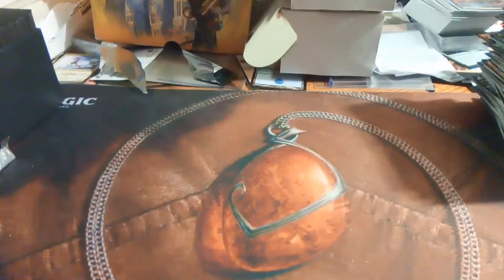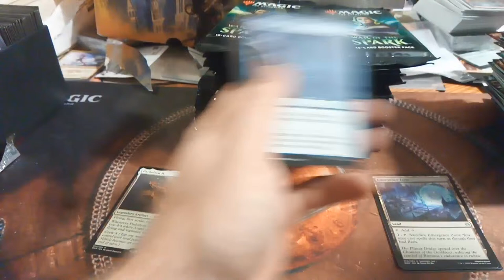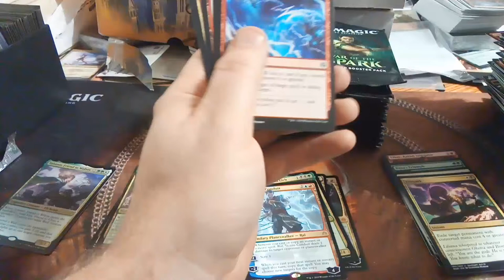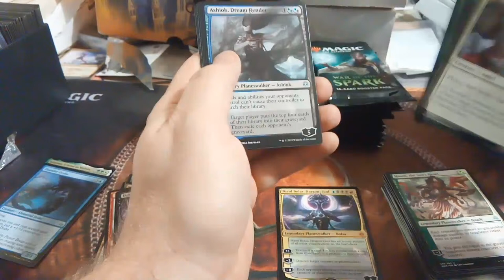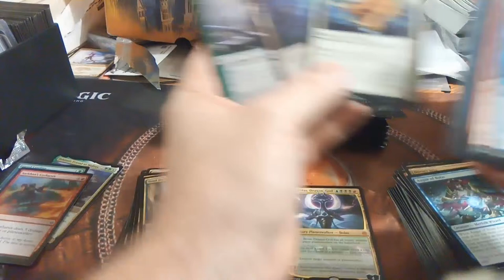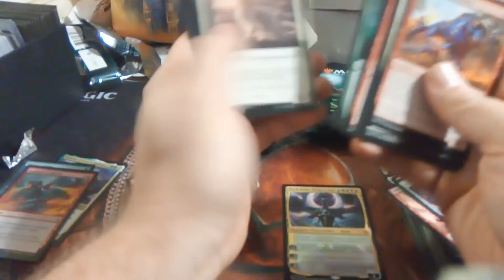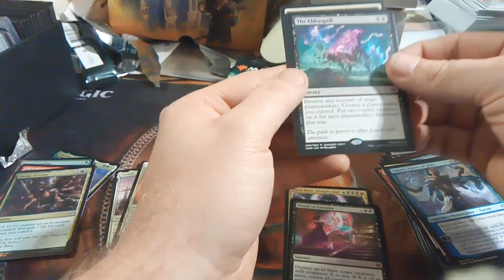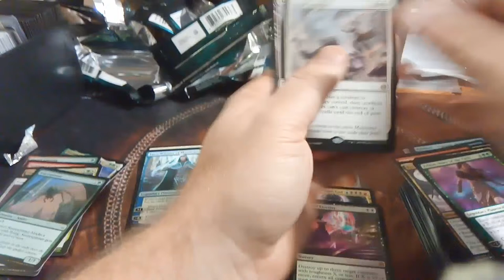War of the Spark Box 2 opening let's compare the boxes